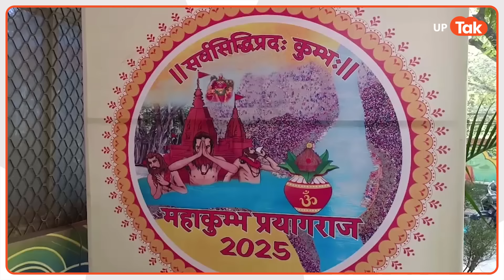UP Byelection : हॉटसीट में से एक फूलपुर के क्या है सियासी समीकरण !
त्तर प्रदेश के प्रयागराज में फूलपुर विधानसभा सीट है। इसी नाम से यानि फूलपुर लोकसभा सीट भी है। 2022 के विधानसभा चुनाव में भाजपा के प्रवीण सिंह पटेल चुनाव जीते थे। 2024 के चुनाव में भाजपा ने उन्हें फूलपुर लोकसभा सीट से प्रत्याशी बना दिया। प्रवीण पटेल चुनाव जीत गए। अब इस सीट पर उप चुनाव होना है। इस सीट पर पिछले परिणामों की बात करें तो विधानसभा 2022 के चुनाव में 2 लाख 46 हजार 588 वोट पड़े थे..जिसमें बीजेपी के प्रवीण पटेल 1 लाख 3 हजार 557 वोट पाए थे औऱ 2732 वोट से जीते थे। वहीं सपा के मुज्तबा सिद्दीकी 1 लाख 825 वोट पाकर दूसरे स्थान पर थे। वहीं बीएसपी के रामतौलन यादव 33 हजार 36 वोट पाकर तीसरे स्थान पर थे।हालांकि सपा और बीजेपी के कैंडिडेट में जीत का अंतर बहुत ज्यादा नहीं था….वहीं 2017 में भी प्रवीण पटेल जीते थे ...और 2012 में सपा के कैंडिडेट मंसूर आलम इस सीट पर जीते थे.